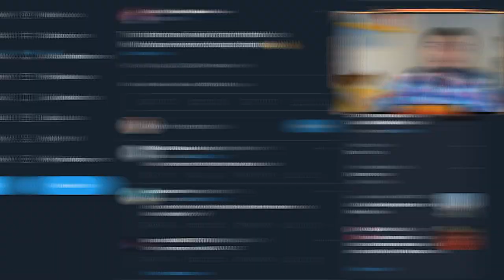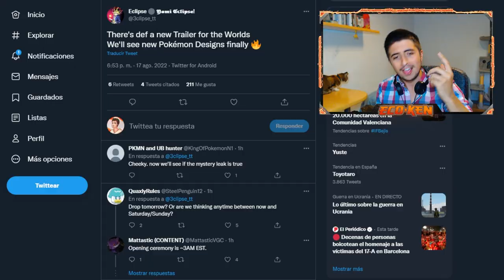¡¿NUEVO TRAILER MAÑANA?! 😍 + Pokédex COMPLETA de Pokémon Escarlata y Púrpura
¡¡SIGUEN las FILTRACIONES!! Hoy tenemos LA POKÉDEX COMPLETA con IMÁGENES de Pokémon Escarlata y Pokémon Púrpura

🔽 ¡MIS REDES! 🔽

🔽 MARCADORES 🔽
0:00 Introducción
0:24 MAÑANA NUEVO TRAILER de Pokémon Escarlata y Púrpura
1:15 POKÉDEX COMPLETA (con imágenes) de Pokémon Escarlata y Púrpura
8:50 Suscríbete PERRO